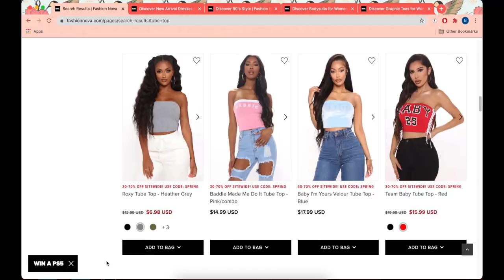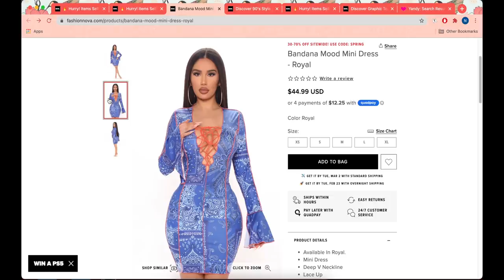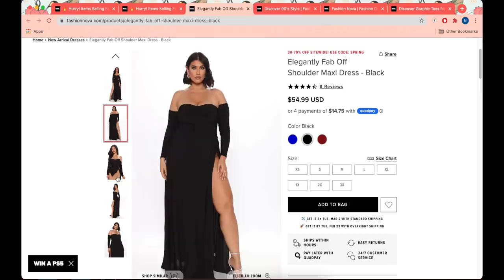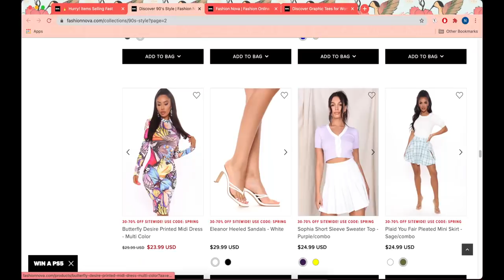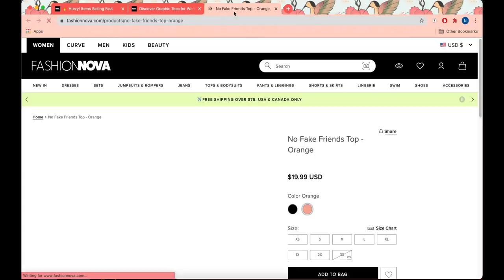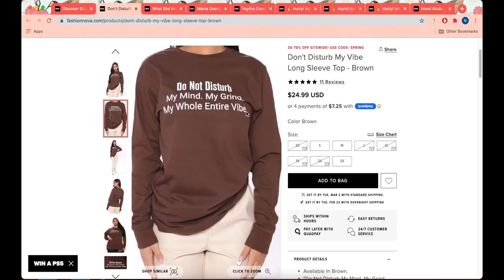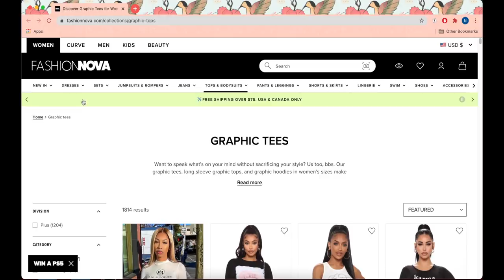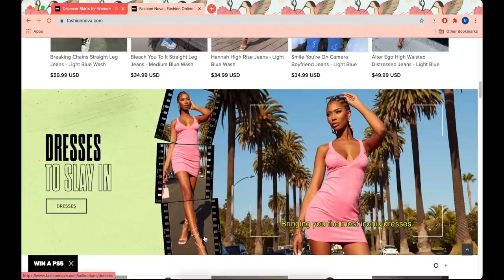window shopping 7: defying gravity with fashion nova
i'm still thinking about that bodysuit